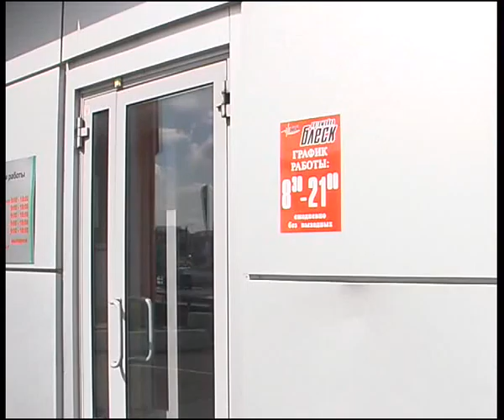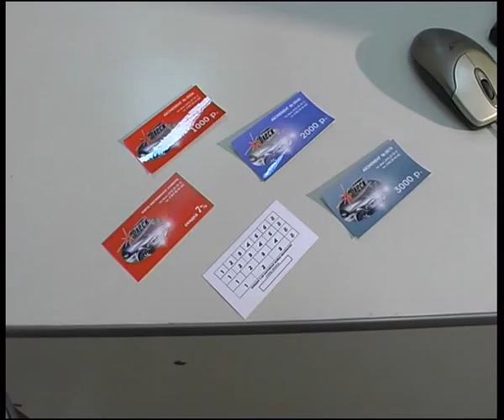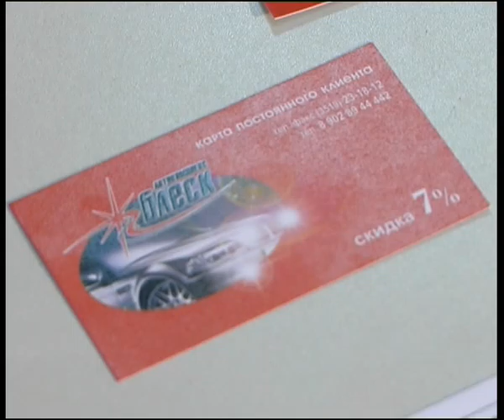blesk.flv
Челейкин - автомойка "Блеск" - washing garage "Blesk" .